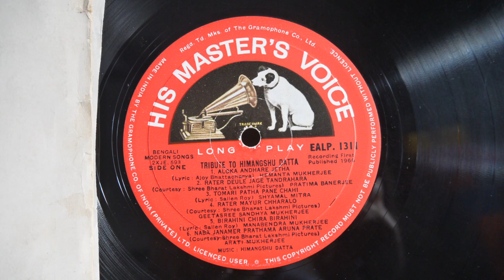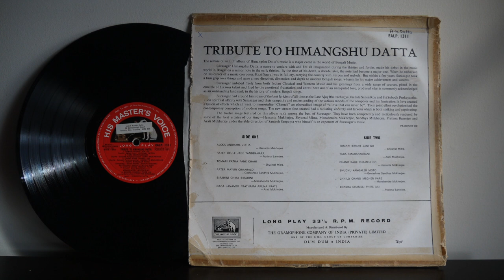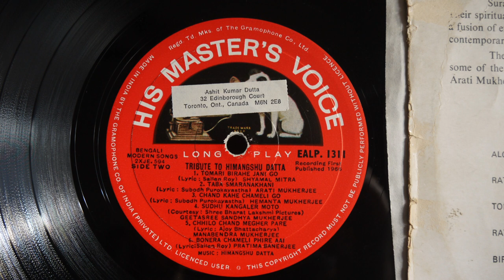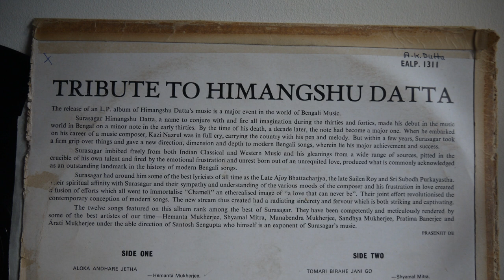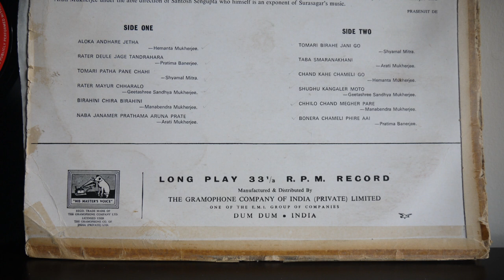Tribute to Himangshu Datta (1967) HMV EALP 1311 Bengali Music